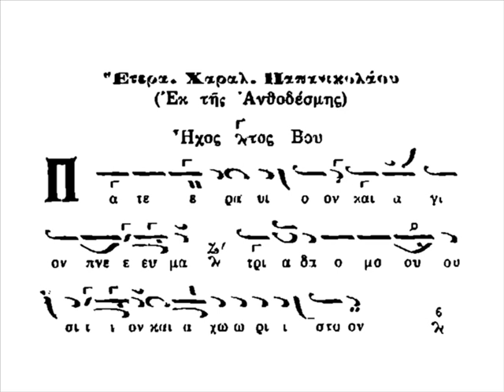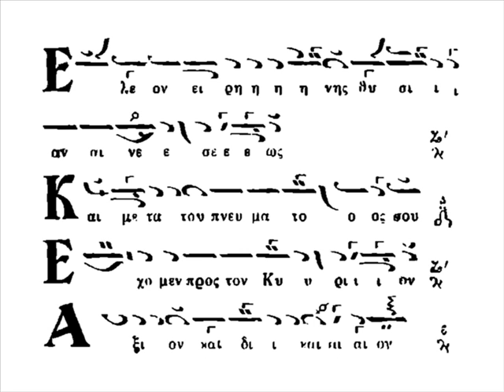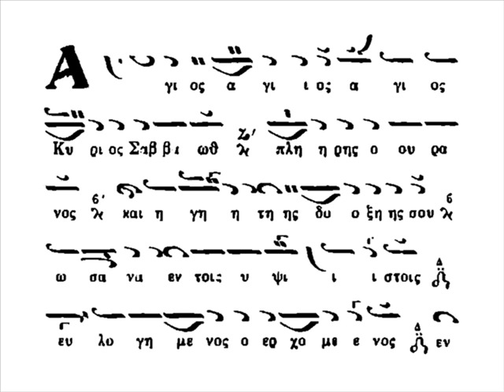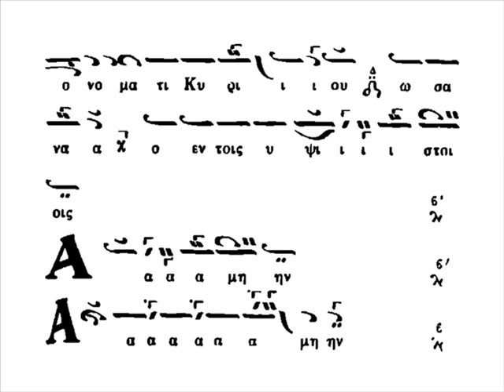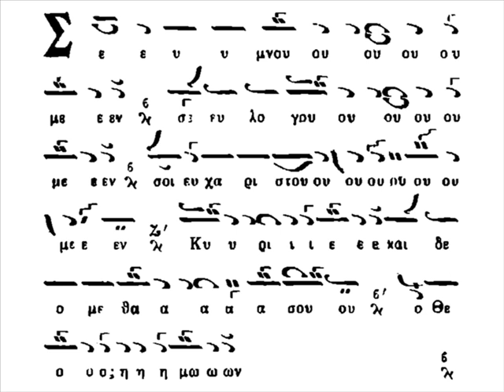Αδελφότης Δανιηλαίων - Λειτουργικά Χαραλάμπους Παπανικολάου, λέγετος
Ψάλλουν πατέρες της Αδελφότητος των Δανιηλαίων. Στο «Σε υμνούμεν» ψάλλει μόνος του ο π. Ακάκιος Δανιηλίδης. Το παρατιθέμενο κείμενο προέρχεται από το έργο του Νεκταρίου Μοναχού «Μουσικός Θησαυρός της Λειτουργίας», τόμος α' (1931).